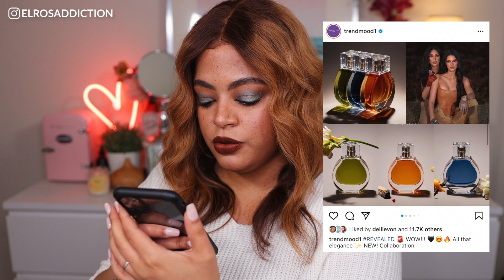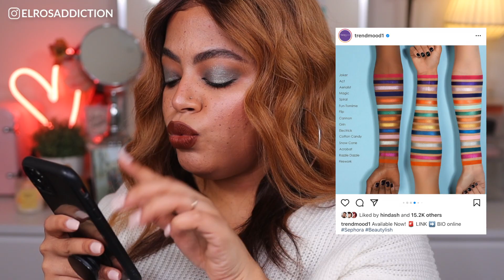LET'S CHAT ABOUT NEW MAKEUP RELEASES | Window Shopping on Trendmood with ELROSADDICTION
Hey hey, let's chat about some new makeup releases I saw on Trendmood! There a lot of interesting spring makeup launches to go over and I've got a couple things to say about them! So which makeup might I buy?
Much love, Elma x

SEPHORA SPRING 2021 SAVINGS EVENTS:
*use code: OMGSPRING online

Dates:
- VIBRouge APRIL 9 - APRIL 19
- VIB APRIL 13 – APRIL 19
- BeautyInsider APRIL 15 – APRIL 19

✨ L E T S CO N N E C T ✨

✨ M Y  M A K E U P  I N  T H E  V I D E O ✨

EYES:
- SEPHORA COLLECTION Retractable Brow Pencil Waterproof in 08 Chocolate Brown
- ANASTASIA BEVERLY HILLS Clear Brow Gel
- FENTY BEAUTY Pro Filt’R Amplifying Eye Primer
- AURIC COSMETICS Smoke Reflect in Ego
- URBAN DECAY Born to Run Palette
- TOO FACED Better Than Sex Liquid Liner
- L’ORÉAL Contour Khol Eyeliner in 131 Jet Black
- HOURGLASS Unlocked Instant Extensions Mascara
FACE:
- CHARLOTTE TILBURY Light Wonder in 8 Warm
- NARS Radiant Creamy Concealer in Ginger
- HUDA BEAUTY Easy Bake Loose Baking & Setting Powder in Cupcake
- HUDA BEAUTY Tantour in Medium
- SEPHORA COLLECTION MicroSmooth Baked Compact in Tan
- COVER FX Monochromatic Blush Duo Matte + Shimmer in Pink Dahlia
- ANASTASIA BERERLY HILLS x Amrezy Highlighter
- NARS Bronzer in Casino
- TOO FACED Hangover x 3-in-1 Setting Spray
- FRECK XL Long Wear Freckle Makeup
LIPS:
- MAKE UP FOR EVER Artist Color Pencil in 506 Endless Cacao
- RARE BEAUTY Lip Souffle Matte Cream Lipstick in Thrilling

✨T E C H  T A L K ✨

Camera I use for my videos: Canon 90D
My Lens: Sigma 18-35 f1.8
Camera I use to vlog & take IG pictures: iPhone 11 Pro Max or Canon G7X Mark III

❥ What is your name? Elma
❥ What is your skin type? Dry
❥ What's your MAC shade? In the Fall/Winter months I’m NC42 and Spring/ Summer I’m around NC44
❥ What is your nationality? Franco\Nigerian (and proud!)